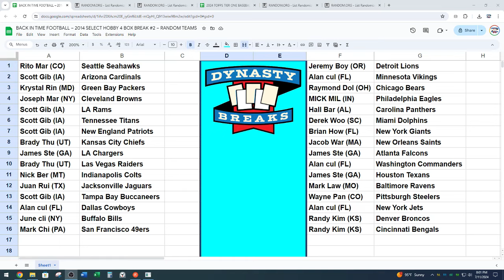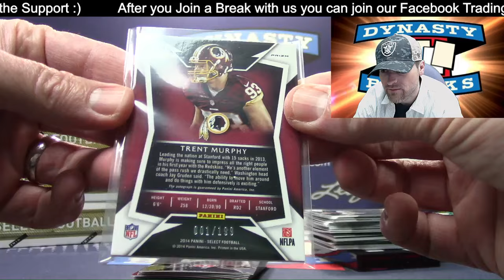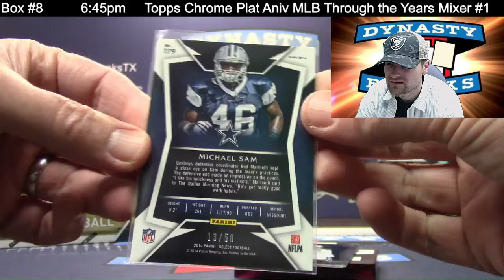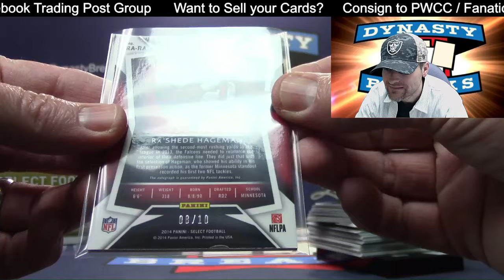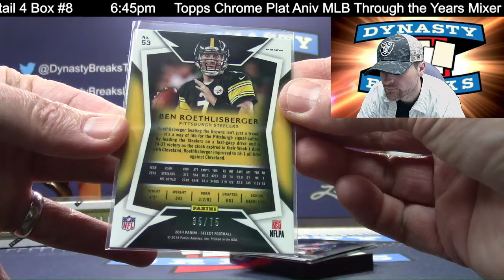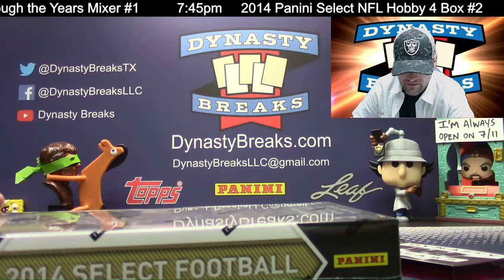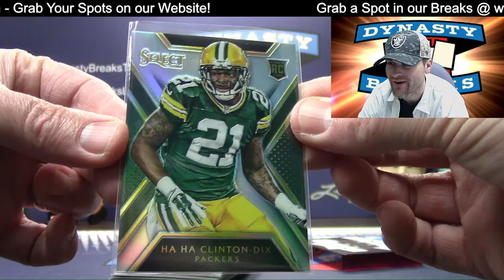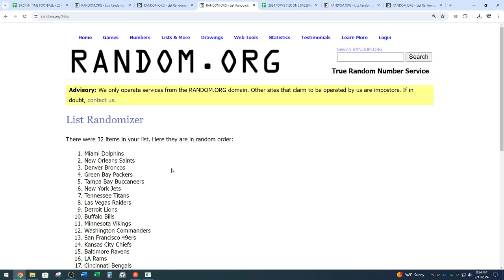2014 Select Football Card 4 Box Partial Case Break #2 Sports Cards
2014 Select Football Card 4 Box Partial Case Break 2